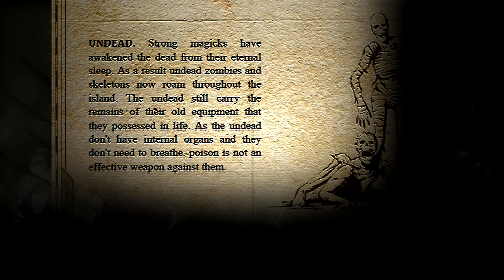Legend of Grimrock 2 - P11, The... Results!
After the madness that was Gw2 yesterday we put up our feet and relax a little on the Isle of Nex! The voting results from last episode are in and I guess if you guys have advice for which treasure to choose let me have it in the comments!